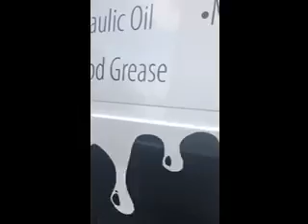CABENO's Emergency Fuel & Oil Cleanup Services at 50-gallon fuel spill.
After using HTP Organic Absorbent to absorb all the liquid fuel present CABENO then applied Oil Spill Eater II (OSEII) to clean all surfaces of residual fuel.